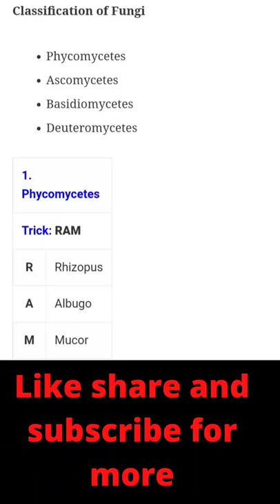Phycomycetes trick for NEET